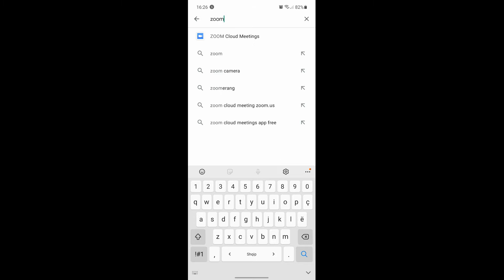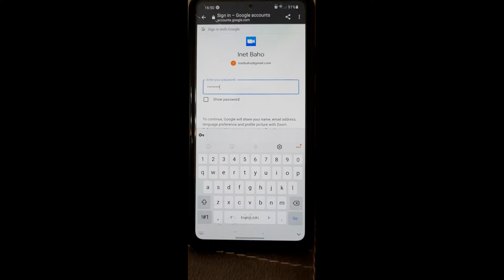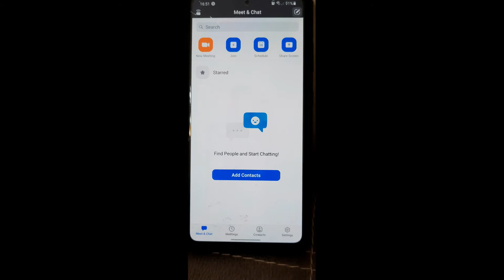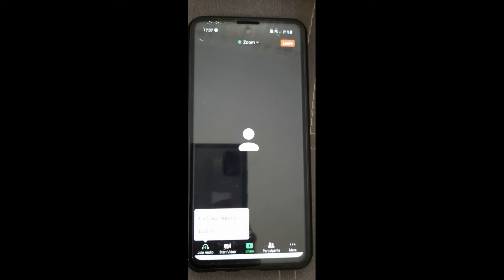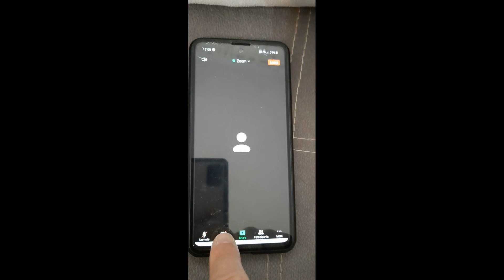How to install zoom - Si te instalojme zoom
How to install zoom - Si te instalojme zoom nga fillimi ne fund

Install zoom from beginning to end